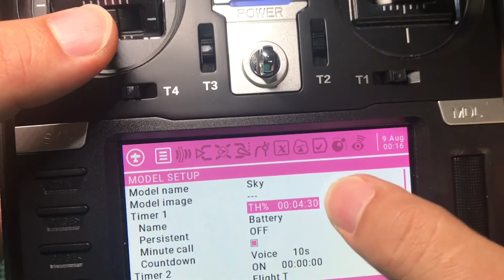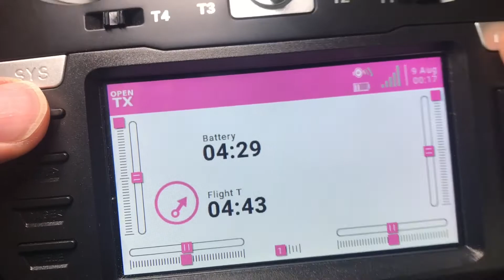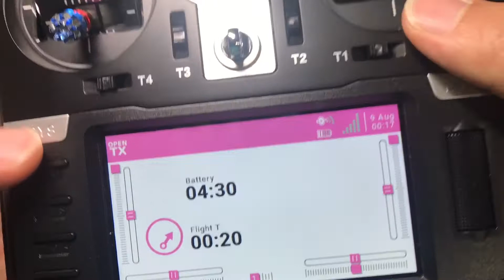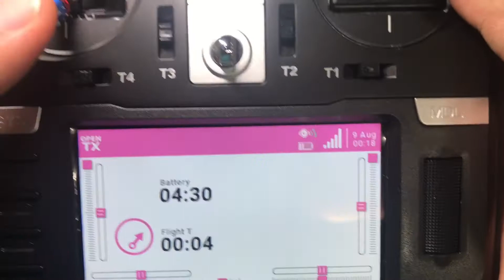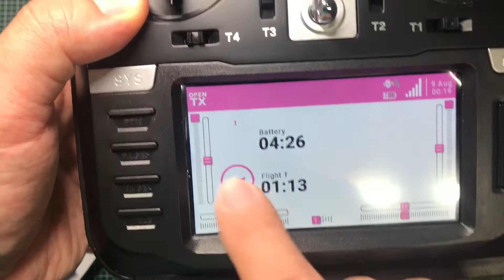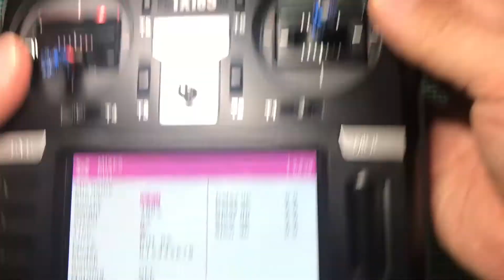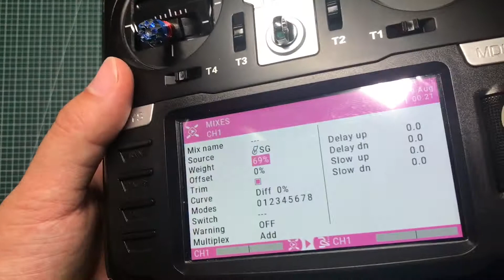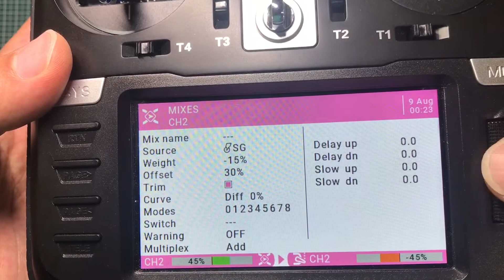(openTX) Radiomaster TX16S : 06. SkySurfer & Bixler 5CH setting part 02 (Timer, Flaperon)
안녕하세요. 서울찐입니다.

스카이서퍼, 빅슬러 쉬운 세팅 방법 2편 타이머와 플래퍼론 설정 방법을 올립니다.

주의!! 꼭! 프롭을 제거하고 조종기 설정을 해야 합니다. 기체에 전원을 공급하면 프롭이 돌아서 다칠 수 있습니다.

주의!! 스로틀 컷 설정은 나와 타인의 안전을 지키는 중요한 설정입니다. 그리고 매우 기초적인 매너입니다.

앞으로 openTX 조종기인 TX16S와 X9D+를 사용하면서 다양한 동영상을 올리도록 하겠습니다.